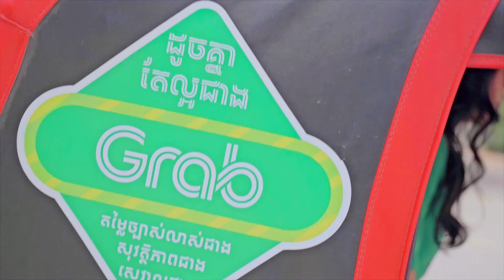ដើរអោយ IPHONE 13 PRO MAX ទៅអ្នកមិនដែលស្គាល់ | giving IPHONE 13 PRO MAX to random stranger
តោះចូលរួមចែករង្វាន់ Airport Pro និង Iphone 13 Pro Max ទៅកាន់ អ្នកឈ្នះ ក្នុងកម្មវិធី "Ride to Win! Win every week" សប្ដាហ៍ទី 3 របស់ Grab!! រង្វាន់រៀងរាល់សប្តាហ៍រួមមាន iPhone 13 Pro Max, AirPods Pro, ជិះ Grab FREE 6 ខែ និង 3 ខែ, និងប័ណ្ណបញ្ចុះតម្លៃជាច្រើន!